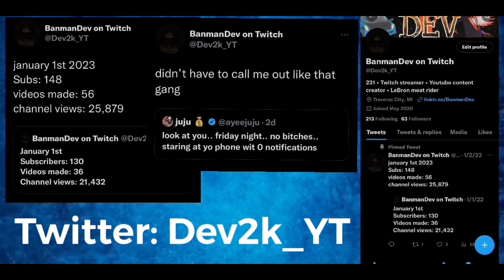I PLAYED THIS NEW YORK DRILL RAPPER ON THE ONES COURT… | Nba 2K23